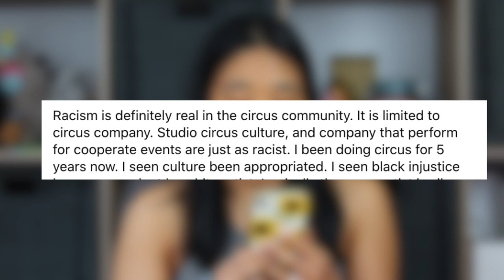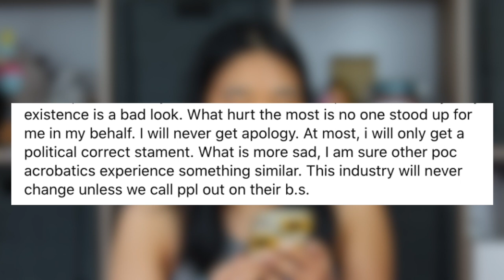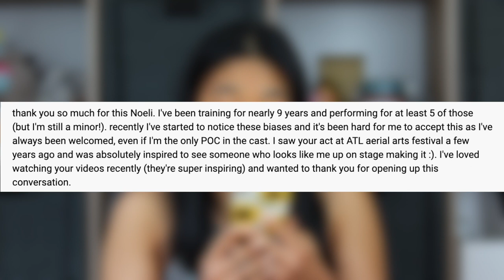I Called Out Racism in Circus and Here's What Happened *I'm SHOCKED*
I called out racism in the circus industry, and now I'm gonna tell you what happened! The responses and feedback I got after I called out racism surprised me, and I'm excited to share them with you.

If you haven't seen the video where I called out racism in circus, here it is:
Running Away to Join the Circus and Finding Out It’s Racist | My Story and Aerial Rope Act About It

You matter and your voice matters.

♡Noeli